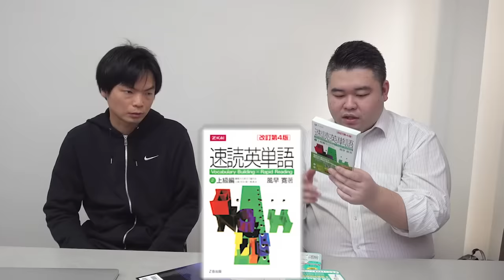英単語帳徹底比較【開成→東大卒コバショーさんのオススメは？】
CASTDICEコバショーさんが英単語帳を比較分析！

☆武田塾国立校Twitter（講師募集中です。応募はDMまで）